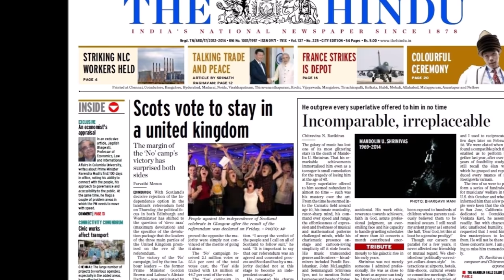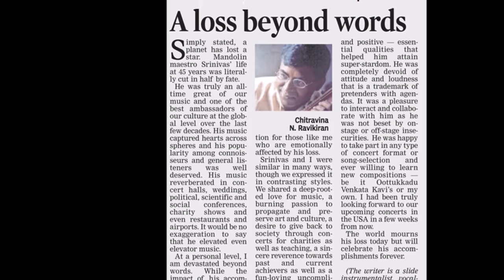Chitravina N Ravikiran & Mandolin U Shrinivas | Improvisational genius | Hamsadhwani July 2013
N Ravikiran & U Shrinivas often travelled together even before their teens, playing in the same festivals or collaborating with Classical, Rock, Jazz and World music artists. But this is the only instance of them playing together in a jugalbandi.  They were slated to play a series of fundraisers in USA in Oct 2014 but unfortunately Shrinivas was snatched away by fate a month before.

This clip has the two of them trading kalpana swaras in the Indian Raga Hamsadhwani (for Tyagaraja's Raghunayaka) and Shrinivas builds it up towards a climax before the two of them join together to cap it off with a finale korvai (cadenza) along with Bangalore Praveen (mrdangam) and Trichy Murali (ghatam).

In Feb 2018, Ravikiran composed a Sanskrit piece on Shrinivas in Raga Bhairavi  (the only krti he composed on a contemporary performer though he has created eulogies on Mahatma Gandhi, Kanchi Paramacharya, Ramana Maharshi,  his guru Chitravina Narasimhan and M S Subbulakshmi) and premiered it on the latter's birthday.